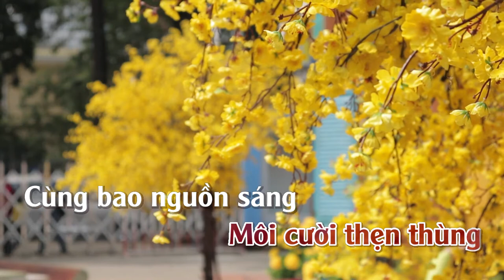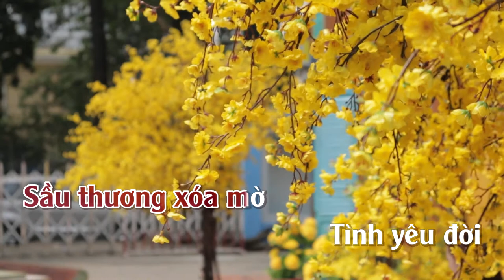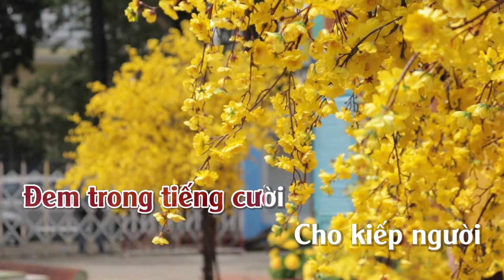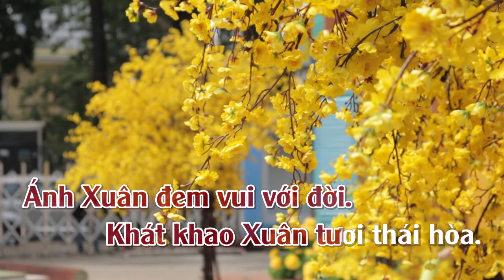Đón Xuân | Karaoke | Tone | Nữ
Đón Xuân
Tác giả: Phạm Đình Chương